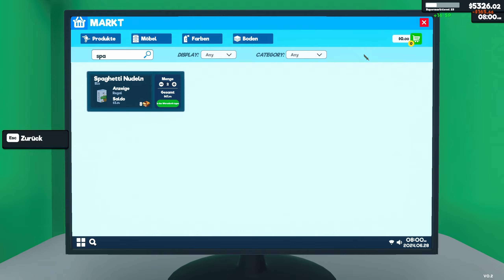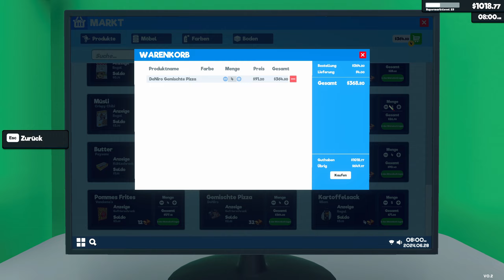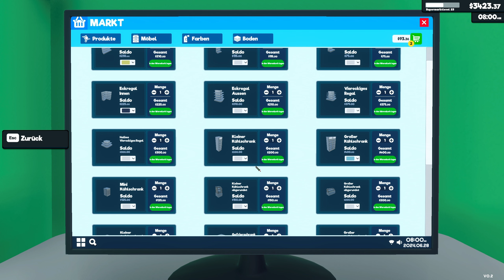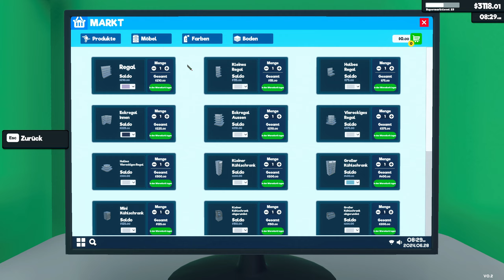Supermarket Simulator Neues Update #001🛒 Early Access Gameplay Ohne Mods Mods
▬▬▬▬▬▬▬▬🔽Spielinfo🔽▬▬▬▬▬▬▬▬▬▬

TITEL: Supermarket Simulator
GENRE: Gelegenheitsspiele, Indie, Simulationen, Early Access
ENTWICKLER: Nokta Games
PUBLISHER: Nokta Games
VERÖFFENTLICHUNG: 20. Feb. 2024
VERÖFFENTLICHUNGSDATUM FÜR EARLY ACCESS: 20. Feb. 2024